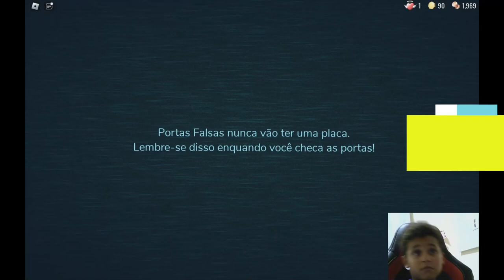Tapa olho azul joga DOORS com amigos DE NOVO no Roblox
Descubra todos os segredos e desafios do jogo "Doors" no Roblox com nossa playlist completa! Em nossos vídeos, você encontrará tutoriais detalhados, dicas e truques para passar por cada porta e vencer todos os obstáculos. Acompanhe nosso passo a passo e torne-se um mestre em "Doors".